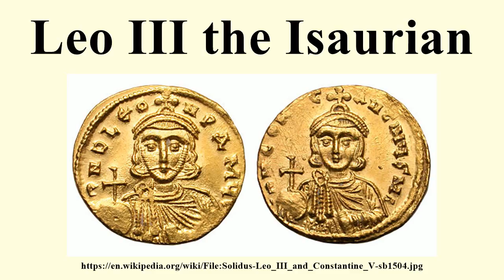Leo III the Isaurian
Image-Copyright-Info
Author-Info:   Unknown

Image-Copyright-Info